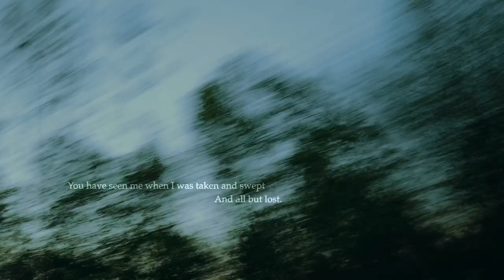Tree At My Window. Poem by Robert Frost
Robert Frost (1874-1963) was one of the most loved and celebrated poets in America. He was a quintessentially modern poet—be it in his adherence to language as it is actually spoken, in the psychological complexity of his portraits or in the degree to which his work is infused with layers of ambiguity and irony.  Awarded the Pulitzer Prize for poetry four times, his achievement is unequaled by any American poet till date.

Frost’s father, William Prescott Frost, Jr., was a former teacher turned journalist. In 1873, with ambitions of establishing a career in California, he and his wife moved to San Francisco. This is where Robert Lee Frost was born and raised until the age of eleven. In 1885, his father passed away and his mother moved Robert and his sister to Massachussets, where they were taken in by the children’s paternal grandparents. Robert graduated from high school in 1892. A top student in his class, he shared valedictorian honours with Elinor White, with whom he had already fallen in love. Robert and Elinor shared a deep interest in poetry, but their continued education sent Robert to Dartmouth College and Elinor to St. Lawrence University. Meanwhile, Robert laboured on launching a poetic career he had begun in a small way during high school; he first achieved professional publication in 1894 when The Independent, a weekly literary journal, printed his poem “My Butterfly: An Elegy.” Impatient with academic routine, Frost left Dartmouth after less than a year.

In 1895, he and Elinor married, but found life difficult. The young poet tried to earn a living by teaching school and farming, neither with notable success. During the next dozen years, six children were born, two of whom died early, leaving a family of one son and three daughters. In 1897, Frost resumed his college education at Harvard University but left after two years’ study. From 1900 to 1909 the family raised poultry on a farm near Derry, New Hampshire, and for a time Frost also taught at the Pinkerton Academy in Derry. Frost became an enthusiastic botanist and acquired his poetic persona of a New England rural sage during the years he and his family spent at Derry. All this while he was writing poems, but publishing outlets showed little interest in his poetry.

By 1911, Frost was fighting against discouragement. Poetry had always been considered a young person’s game, but Frost, who was nearly 40 years old, had not published a single book of poems and had seen just a handful appear in magazines. In 1911 ownership of the Derry farm passed to Frost. A momentous decision was made: to sell the farm and use the proceeds to make a radical new start in London, where publishers were perceived to be more receptive to new talent. Accordingly, in August 1912, the Frost family sailed across the Atlantic to England.

English publishers in London did indeed prove more receptive to innovative verse, and within a year, A Boy’s Will (1913) was published. This was followed in 1914 by a second collection, North of Boston. That same year, the Boston poet Amy Lowell traveled to England and in one of the bookstores there, she encountered Frost’s work. Taking his books home to America, Lowell then began a campaign to locate an American publisher for them, meanwhile writing her own laudatory review of North of Boston. Without his being fully aware of it, Frost was on his way to fame.

In 1915, the outbreak of World War I brought the Frosts back to the United States. By then, Amy Lowell’s review had already appeared in The New Republic, and writers and publishers throughout the Northeast became aware that a writer of unusual abilities stood in their midst. Frost soon found himself besieged by magazines seeking to publish his poems. Never before had an American poet achieved such rapid fame after such a disheartening delay.

In 1915, Frost bought a small farm at Franconia, New Hampshire. Finding poetry not enough to support the family financially, he lectured and taught part-time at Amherst College and at the University of Michigan from 1916 to 1938. Meanwhile, he continued to write and came to be widely admired for his poems. Frost served as a poet-in-residence at Harvard (1939–43), Dartmouth (1943–49), and Amherst College (1949–63), and in his old age, was inundated with honours and awards from every quarter. Frost died in Boston on January 29th, 1963 and is buried in the Old Bennington Cemetery at Vermont.

Frost's popularity has continued unabated through the years and this could largely be owing to the universality of his themes, the emotional authenticity of his voice, and the austere technical brilliance of his verse. His best poems transcend the immediate realities of their subject matter to illuminate the unique blend of tragic endurance, stoicism, and tenacious affirmation that marked his outlook on life.